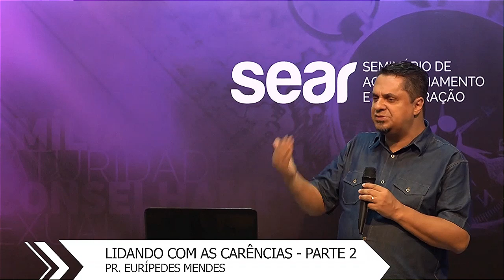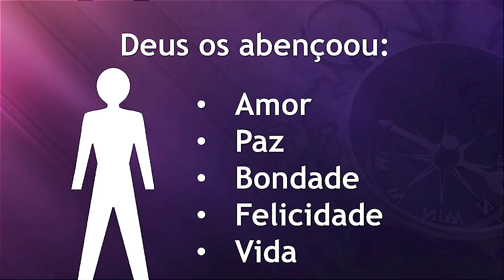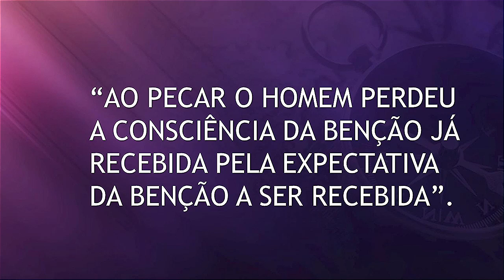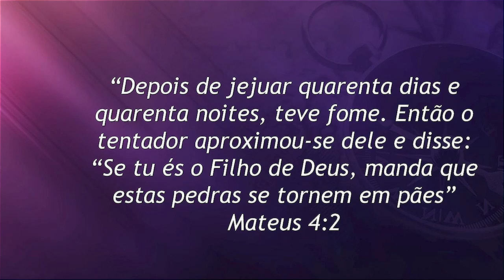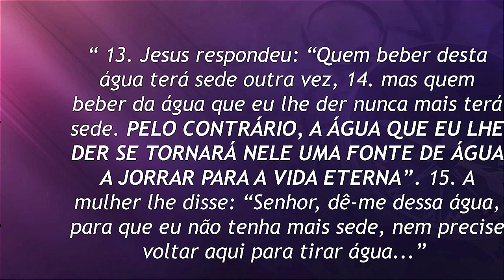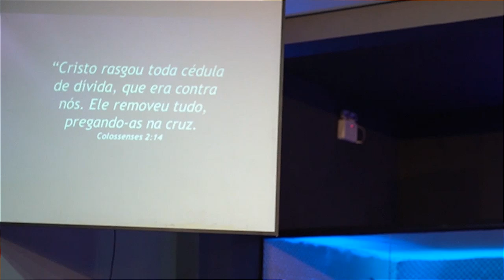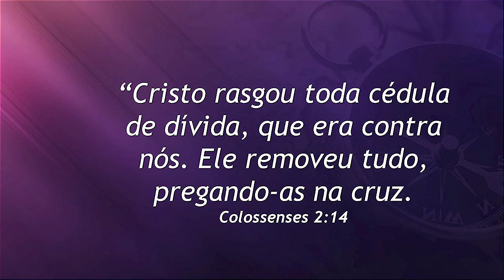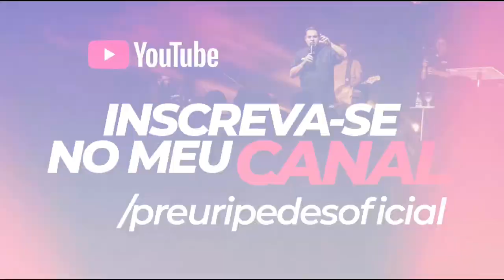AULA 08 | Restauração Familiar - Pr. Euripedes Mendes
Eurípedes Mendes de Souza Filho é casado com Hosana Mendes dos Santos, pai de três filhos, João Pedro, Sarah e Júlia Mendes. É pastor da Igreja Sal da Terra em Curitiba-PR. É conferencista, escritor e missionário. Autor de vários livros como “Onde Foi que Eu Errei?”, “Lidando com as Carências”, “Os Caminhos da Restauração” e “Geração de Homens Fracos”.